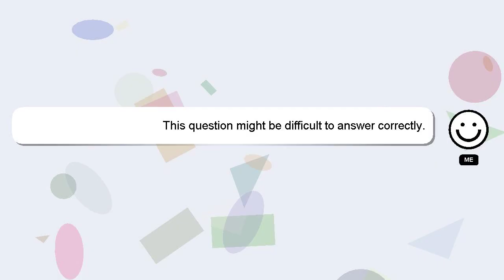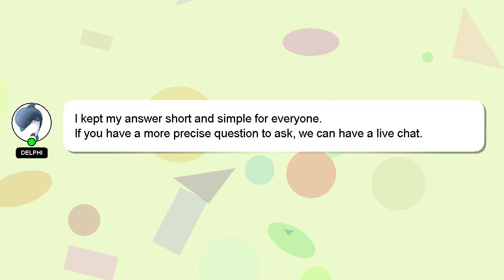How to reapply hsrp?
Let me give you a brief introduction of who I am, Hello everyone, I'm Delphi. Let me help you get the answers you need to your questions. - How to reapply hsrp?

Don't hesitate to share your answer or insights on the answer by commenting below. A 'heart' from me will be given as a sign of appreciation for your answer.

*2 What we are experimenting :*